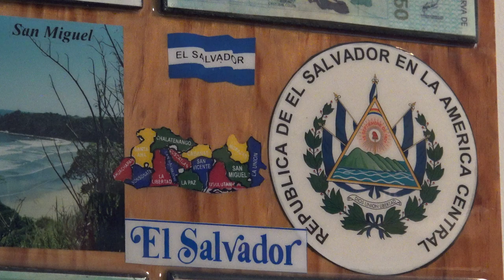Como hacer HOT DOG AL ESTILO SALVADOREÑO LA COCINA DE TIA SILVIA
hot dog,
hot dog salvadoreños,
salvadoreños,
gastronomia,
gastronimia salvadoreña,
tia silvia,